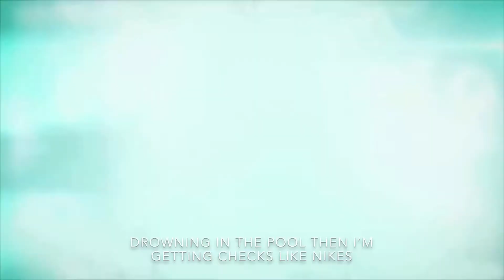“Zapping (Pilot)” by Emilio Z.M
aka quarantine rap 📱
For the TV Stans : Friends, X-Men, The Office, Curb Your Enthusiasm, Bojack Horseman & The Simpsons  📺

Producers : Cam Fletch , J-squad, C-J, Xanos, Override, CG5